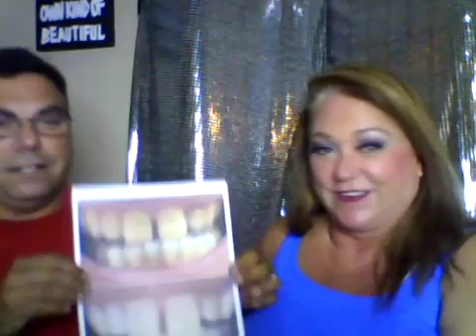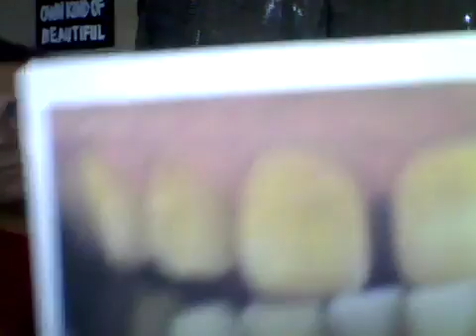Keeping it real with Kim and Will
Do I need a YouTube channel?
Yes?
No!
Maybe?